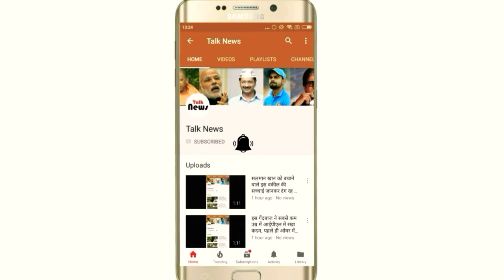अभी-अभी: PM मोदी ने किया देश के पहले स्मार्ट एक्सप्रेस-वे का उद्घाटन, शुरू हुआ रोड़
अभी-अभी: PM मोदी ने किया देश के पहले स्मार्ट एक्सप्रेस-वे का उद्घाटन, शुरू हुआ रोड़ शो
प्रधानमंत्री नरेंद्र मोदी आज 11,000 करोड़ रुपये की लागत से तैयार हुए देश के पहले स्मार्ट और ग्रीन हाईवे 'ईस्टर्न पेरिफेरल एक्सप्रेस-वे' का उद्घाटन कर दिया है। इसके अलावा पीएम मोदी की दिल्ली-मेरठ एक्सप्रेस-वे पर रोड शो भी शुरू हो गया है।
प्रधानमंत्री जी का रोड शो दिल्ली स्थित निजामुद्दीन ब्रिज से शुरू हुआ। यह दिल्ली-मेरठ एक्सप्रेस-वे का लगभग 9 किलोमीटर का पहला चरण है। इस पर छह किलोमीटर के रोड़ शो के बाद पीएम मोदी हेलीकाप्टर से बागपत जाने भी जाएंगे।

परिवहन मंत्री नितिन गडकरी ने कहा, 'प्रधानमंत्री दिल्ली मेरठ एक्सप्रेस-वे पर छह किलोमीटर रोड शो करेंगे। प्रधानमंत्री वहां प्रदर्शनी तथा 3D माडल का उद्घाटन करेंगे। वहां से ईपीई राष्ट्र को समर्पित करने के लिये बागपत जाएंगे।'
फ्रैंच ओपन में रिकॉर्ड 11वां खिताब अपने नाम करना चाहेंगे नंबर वन खिलाड़ी राफेल नडाल

मंत्री ने कहा कि कुल 135 किलोमीटर लंबे ईपीई पर 11,000 करोड़ रुपये की लागत आई है। यह देश का पहला हाईवे है जहां सोलर लाइट से सड़क रोशन होगी। इसके अलावा प्रत्येक 500 मीटर पर दोनों तरफ वर्षा जल संचयन की व्यवस्था होगी। साथ ही इसमें 36 राष्ट्रीय स्मारकों को प्रदर्शित किया जाएगा तथा 40 झरने होंगे। इसे रिकार्ड 500 दिनों में पूरा किया गया है।